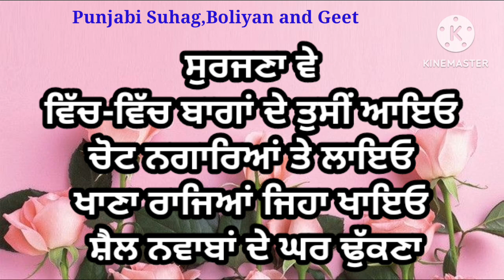ਚੀਰਾ ਤੇਰਾ ਵੇ ਮੱਲਾ ਸੋਹਣਾ | ਘੋੜੀ | Cheera tera ve malla sohna | Ghori | folk song